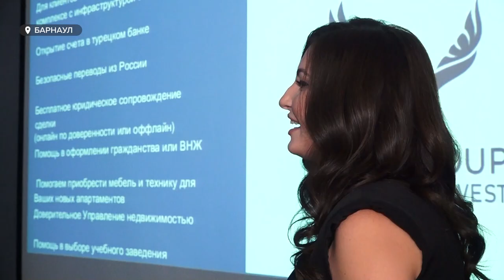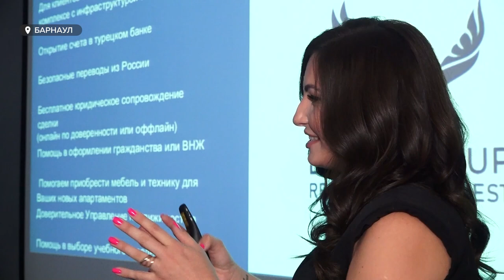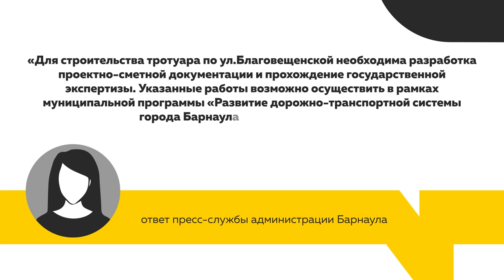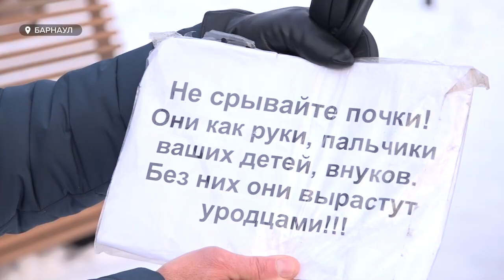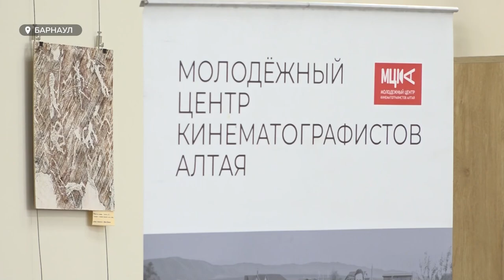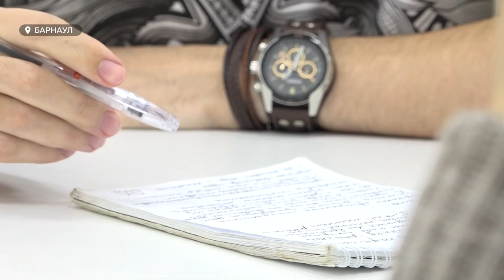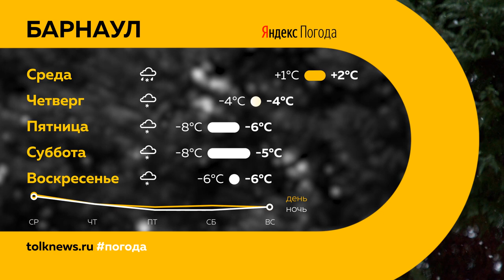«День с Толком». 15.11.2022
Смотрите в выпуске:
- Второе на посту губернатора обращение Виктора Томенко с Владимиром Путиным. Какие темы поднимались? И что читать между строк?
- На 40 процентов меньше: в этом году очередь за ипотекой уменьшилась. Но стоит ли тянуть с покупкой квартиры?
- В Мизюлинской роще хулиганы портят лиственницы. Зачем? И вредно ли это для дерева?

00:00 Анонс
00:43 Уголовное дело против избившего инвалида
01:22 Выступление Виктора Томенко
05:28 Жилье в Турции
07:05 Дорога в Новосиликатном
09:19 Стоимость проезда
10:44 Кора деревьев
13:38 Молодые режиссеры
16:28 Фестиваль-конкурс «Облепиха»
18:28 Прогноз погоды